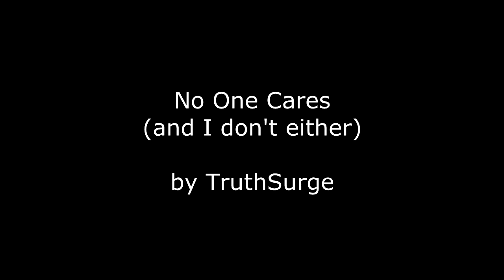No One Cares (and I don't either) original "tune"